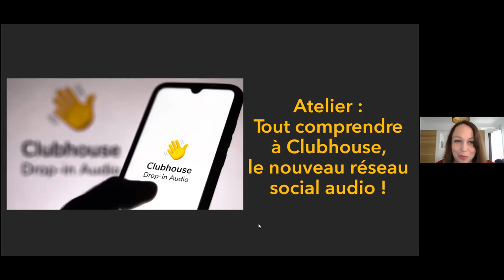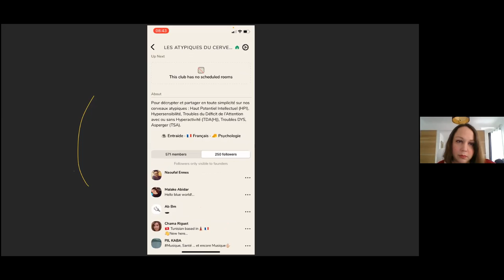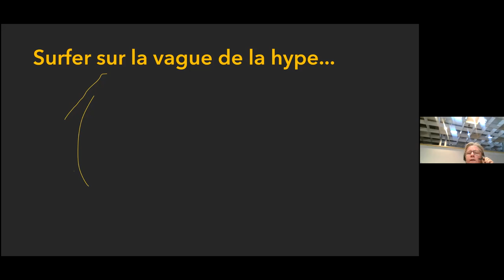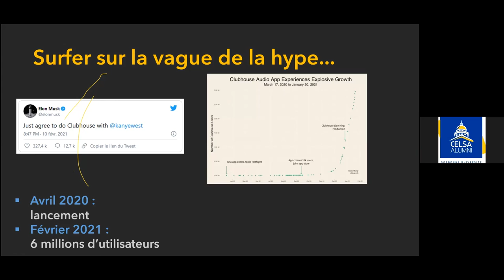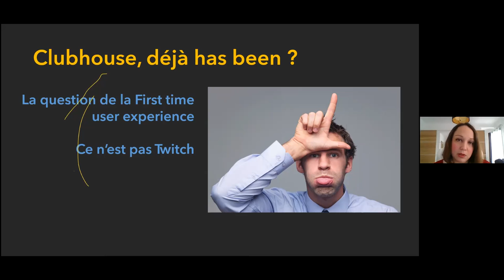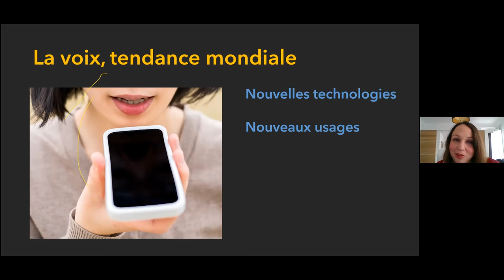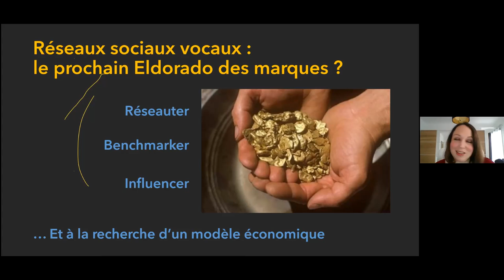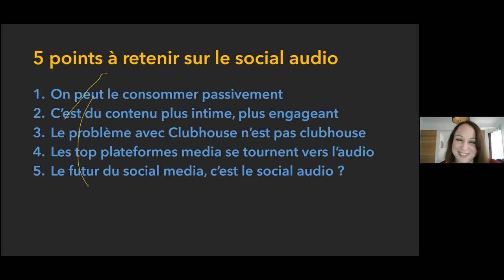Le replay de l'atelier Clubhouse avec Mélodie Ardouin du 25 mai 2021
Ecoutez ou réécoutez Mélodie Ardouin à l’occasion de cet atelier du mardi 25 mai 2021, pour tout comprendre à Clubhouse, ce nouveau réseau social audio dont tout le monde parle !

Ce nouveau réseau social s’inscrit dans une tendance de fond de l’audio entre podcasts, messages vocaux et nouvelles plateformes. Clubhouse, c’est aussi une stratégie marketing et communication éprouvée basée sur la cooptation et la rareté… Uniquement disponible jusque-là aux détenteurs d’iPhones et sur invitation de ses membres, Clubhouse a séduit les célébrités mais aussi plus largement la communauté du journalisme, du marketing et de la communication numériques.

Alors qu’en penser ? Comment prendre la vague et se lancer sur ce nouveau réseau ?

Mélodie Ardouin, alumna Celsa et Responsable du Collectif de la Villa Bonne Nouvelle, au sein de la Direction Transformation du groupe Orange, nous livre dans cet atelier son point de vue et son expérience sur cette nouvelle plateforme basée sur la voix.

Mélodie Ardouin, son parcours en quelques mots
Passionnée par l’innovation, les nouvelles formes d’expériences et les nouveaux usages technologiques, cette alumna Celsa se consacre depuis 15 ans à la transformation du Groupe Orange. Ancienne responsable d'innovation prospective puis directrice adjointe de la communication, Mélodie a aujourd’hui en charge de connecter deux projets innovants pour le Groupe Orange : la responsabilité du Collectif Villa Bonne Nouvelle et Ambassadrice du programme d’innovation salariés Oz. Elle est également fondatrice des Z’Atypiques, réseau de Diversité Cognitive d’Orange et co-fondatrice du Collectif des Réseaux de Diversité Cognitive au Travail, et oeuvre pour faire évoluer le sujet de la Diversité Cognitive, en interne comme en externe, du Groupe Orange.